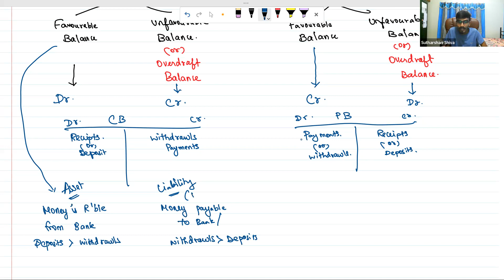BRS in Just 20mins | 5mins Tricks to assure your 5-10 Marks|In Tamil/English| 11th |CA CMA Fnd/Inter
In this video I Explained about Bank Reconciliation Statement Tricks along with One Basic Example Problem for understanding the trick.I have given a link for the notes

Time Stamps;
00:00 - Introduction
09:03 -5mins Tricks
14:15- One Example Problem

We are starting Classes on New Syllabus for CA/CMA Foundation and CMA Intermediate from August 1st 2023

As our Tagline indicates "Quality is Tangible"
We bring you wide array of high-quality educational content videos for CA,CS & CMA ,Soft Skill Courses for Commerce Students,11th and 12th Accountancy Classes for State Board and CBSE Students, CUET and more.

We have been taking both Online and Offline Classes for CA CMA CS Foundation and Intermediate Levels for both New and Old Syllabus at Affordable Price with High-tech Technology through our Hari Academy App.
We will provide Classes based on Institute material, Test Series, Structured Customized Study Plan on weekly or Monthly Basis, Personalized support till your exam, Preparation Strategy, Mentorship Program.

ca foundation class
cma foundation class
ca latest updates
cma latest updates
cma intermediate
ca intermediate
ca coaching class
cma coaching class
cs coaching
brs trick tamil
brs tricks
brs tricks tamil